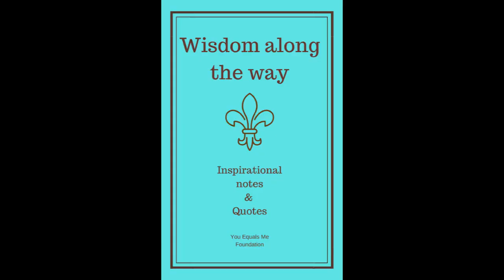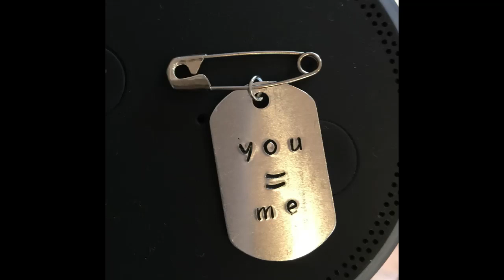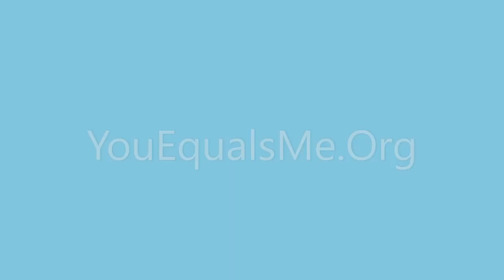You = Me® "A Choice of Compassion" with Tina Webster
Our guest today, Tina Webster, shares her skills on how we can improve ourselves with passionate curiosity and careful observation through nature, science and music. Growing up with an abusive immigrant mother, surviving a life threatening laboratory accident and a body riddled with tumors, Tina gracefully illustrates how she found peace with herself.  A beautiful and riveting life story.

Welcome to You = Me®! You = Me® includes all races, religions, cultures & genders globally with it's message. Conversations about what unites us, world views, spirituality, science and standing up for what's right. Interviews with ordinary people living extraordinary lives of well being.
Discussions on why we ALL belong here. You = Me® Podcast.
You = Me®
Go in Love & Bring in Light